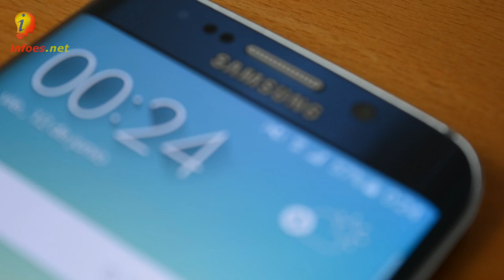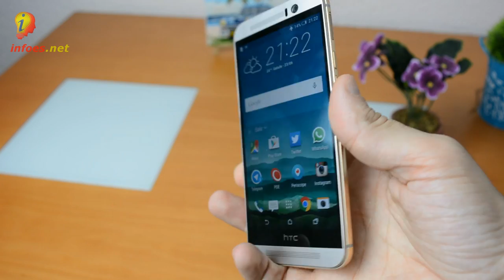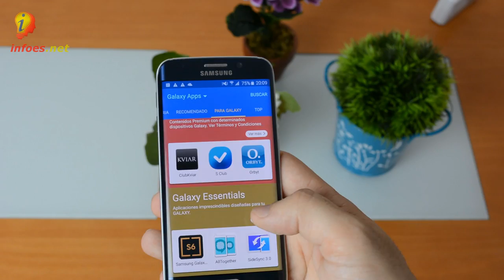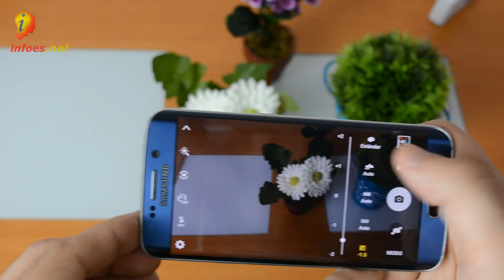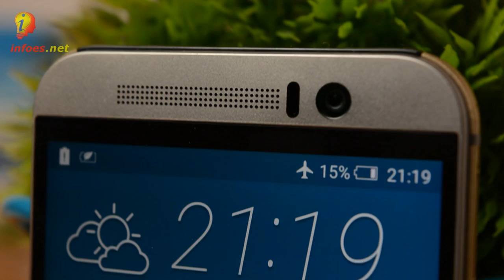HTC One M9 vs SAMSUNG Galaxy S6 Edge by Infoes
Aqui os traemos la comparativa entre el HTC ONE m9 y el Samsung Galaxy s6 edge